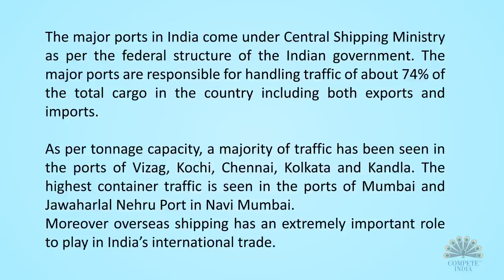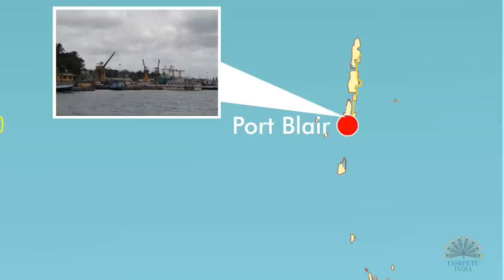Ports of India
This video or animation explains the major ports of India. You do not have to be a geography expert to clear UPSC Civil Services Examination. What you need is an informed opinion about these geographic issues to crack the Civil Services Prelims as well as Mains examination. As an IAS officer, you are going to be a generalist and not a specialist.